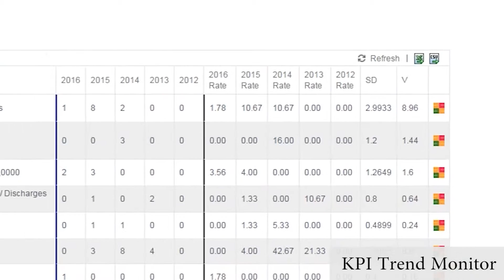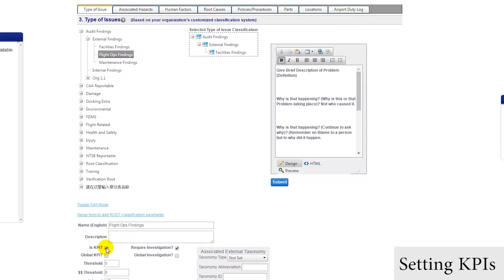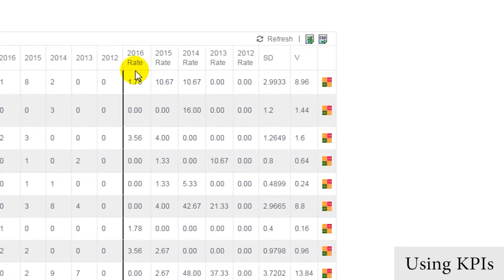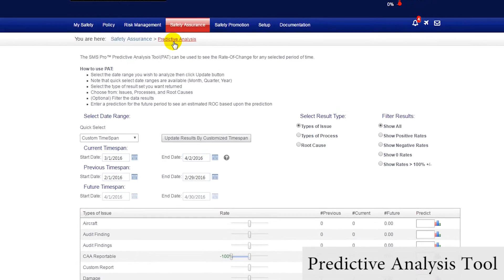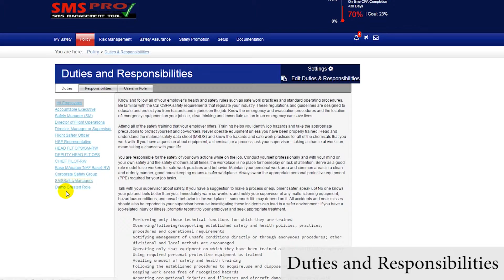Risk Management Solution Demo - KPI, Predictive, and Exposure Tools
KPI TREND MONITOR
The first tool we will demonstrate is the KPI Trend Monitor, which allows safety managers to normalize KPI rates and compare them to other organizations. Moreover, they can track the year over year trends of reported KPI issues, giving safety management insight into the trends that are most important to their organization. This module displays:
• A list of all KPIs
• The number of reported KPI issues in the previous 4 years and the normalized rates for each year
• And the ability to set the standard normalization rate
The KPI trend monitor first starts with SMS-Pro managers setting their KPIs. Many things can be set as KPIs in SMS Pro. In the issue manager module, managers can set the category, sub category, or main item as a KPI for
• Types of issues
• Associated Hazards
• Human Factors
• Root Causes
• Policies/Procedures
• Parts
• Locations
• Or airport duty log
Setting any of these items as a KPI is as simple as selecting the category, sub category, or main item, toggling edit mode, checking the “Is KPI” box, and updating. Also, KPIs can be set for any hazard category, hazard sub category or hazard in the Proactive Hazard Analysis module, which is demonstrated in the other Risk Management Solution demo video.
As KPIs are chosen, they will populate in the KPI Trend Monitor module. The list displays:
• The type of KPI, such as Type of Issue or Human Factor;
• The category, sub category, and main item
• The number of associated reported issues with the KPI for the current year, and 4 previous years
• The normalization rates for each year
• The standard deviation and mean,
• And the ability to display a chart of the normalization rates.
Normalization rates are set above by first entering the industry wide normalization rate, the number of the organization’s operations each year. Once the report is refreshed, all of the normalization rates will update.
PREDICTIVE ANALYSIS
A second extremely valuable tool available in the Risk Management Solution is the predictive analysis tool.
This tool allows safety managers to compare the percentage of change between types of reported issues, processes, or root causes in different time periods.
First managers would set the current timespan and then the previous time span to compare to.  Next they can select whether they would like to compare the Types of Issues, Types of Processes, or Root Causes.
And as you can see, below a list will populate, showing each item, the number of associated issues in the current time period as well as the previous time period. Based on these result, an estimate will be given for the future. Managers can also enter a prediction themselves and see the rate of change.
Another similar tool that the Risk Management Solution offers is the Risk Exposure tool. It allows you to see the risk matrix of reported hazards within a given time period, as well as a line graph that displays the month by month reported issues based on their risk. Though straightforward, it’s a powerful way to visually track the progress of your proactive risk analysis performance.